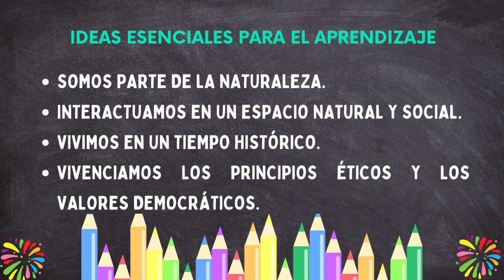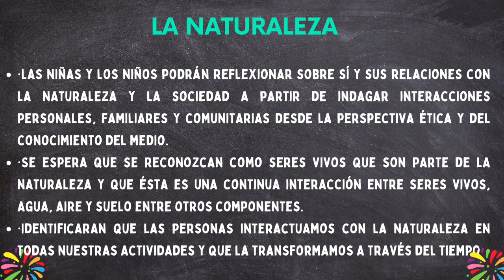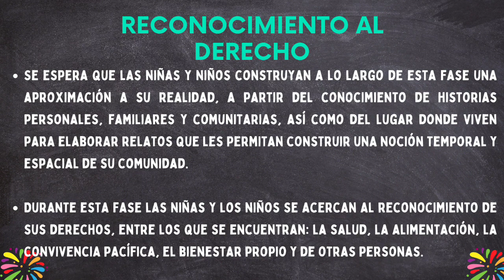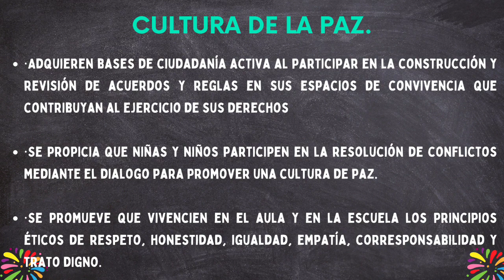Ética, Naturaleza y Sociedades. Fase 3 Educación Primaria/ 1° y 2° grado /Campo Formativo/ CTE 🧑‍🏫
Comparte mis videos y materiales así de esta forma seguir compartiendo material gratuito